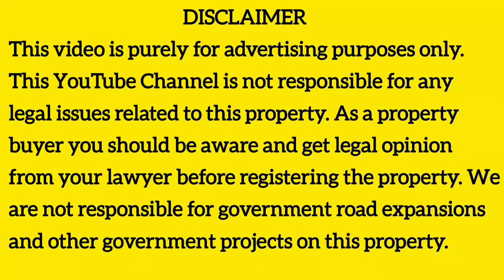plots for sale in tambaram | land for sale in chennai | plot for sale in chennai tambaram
🌟 Welcome to Big Promoters  🌟

Looking for CMDA and RERA approved residential plots near East Tambaram within Tambaram Corporation limits? Look no further! We're excited to present a fantastic opportunity for you at Agaram, just 100 meters away from the Agaram main road. 🏡

Introducing a small yet exclusive layout with only 8 plots available, ranging from 1383 sqft to 19885 sqft in size. 🏘️ This prime location is surrounded by renowned schools like Zion Public School and Sri Chaitanya, making it ideal for families. For higher education, Bharath University is conveniently nearby. 🎓

But that's not all! 🌳 The layout is also close to supermarkets, hospitals, banks, and petrol bunks, ensuring you have everything you need within reach. 🏥💳⛽

Special features of this plot include concrete roads and street lights, adding to the convenience and comfort of the residents. 🛣️💡 Plus, you can avail 80% bank loans for your ease. 💰

Excitingly, big promoters are ready to construct individual villas in this layout according to your preferences and taste, making it a dream come true for homebuyers. 🏡✨

Don't miss out on this incredible opportunity to own a piece of paradise in Tambaram! Let's make your homeownership dreams a reality! 🌈